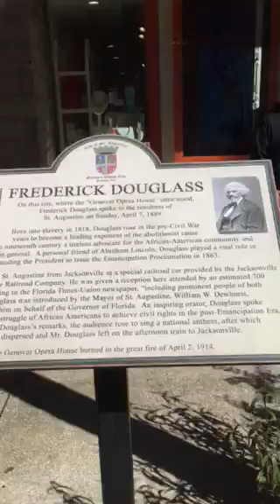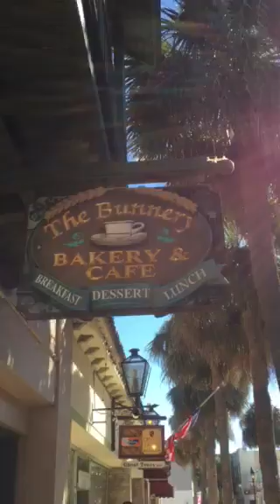St. Augustine Fl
The Bunnery protests